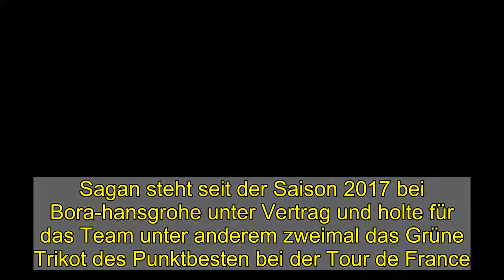Trennung von Sagan? - Bora-hansgrohe-Boss Denk dementiert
Der Vertrag von Peter Sagan bei Bora-hansgrohe läuft am Saisonende aus. Über die Zukunft des dreimaligen Weltmeisters wird wild spekuliert. Teamchef Ralph Denk dementierte am Dienstag, dass es bereits eine Übereinkunft über eine Trennung gibt.  Über die Zukunft von Peter Sagan ist das letzte Wort noch nicht gesprochen.  picture alliance  Entgegen anders lautender Medienberichte haben sich Ex-Straßenrad-Weltmeister Peter Sagan und das deutsche Bora-hansgrohe-Team nicht über eine Trennung nach Saisonende geeinigt. "Peter gehört zur DNA unseres Teams und er fühlt sich bei uns sehr wohl. Sein Vertrag läuft aus und wir verhandeln über eine Verlängerung", sagte Teamchef Ralph Denk am Dienstag der Deutschen Presse-Agentur. Die französische Sporttageszeitung 'L'Equipe' hatte zuvor berichtet, Bora-hansgrohe habe sich mit Sagan auf eine Trennung nach Ende der laufenden Saison geeinigt.  "Man muss da mal geraderücken, was die letzten Tage in den Medien spekuliert wurde. Das wird noch eine Zeit dauern, es ist nichts entschieden und wir werden sehen, wie der Ausgang ist", ergänzte Denk. Als potenzieller neuer Arbeitgeber des 31 Jahre alten Slowaken wurde von der 'L'Equipe' das belgische Team Deceuninck-Quick Step um Straßen-Weltmeister Julian Alaphilippe (Frankreich) genannt.  "Ich habe immer gesagt, dass Bora-hansgrohe wie eine Familie für mich ist und ich mich hier sehr wohl fühle. Aber es geht nicht immer nur um Gefühle, es geht auch um Ziele und wie man die in Einklang bringt. Wir werden sehen, wo uns das hinführt", hatte Sagan vor der Flandern-Rundfahrt am Ostersonntag in einem Interview mit der "Frankfurter Allgemeine Zeitung" gesagt.  Sagan steht seit der Saison 2017 bei Bora-hansgrohe unter Vertrag und holte für das Team unter anderem zweimal das Grüne Trikot des Punktbesten bei der Tour de France.  jer